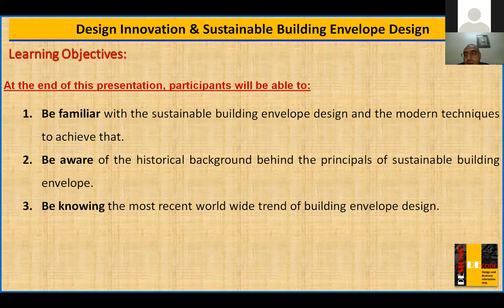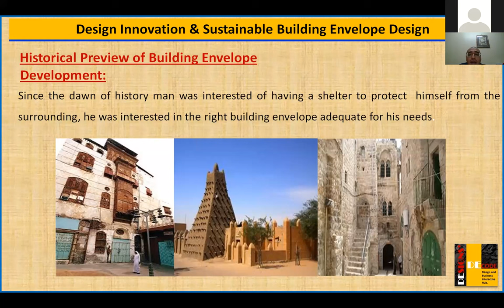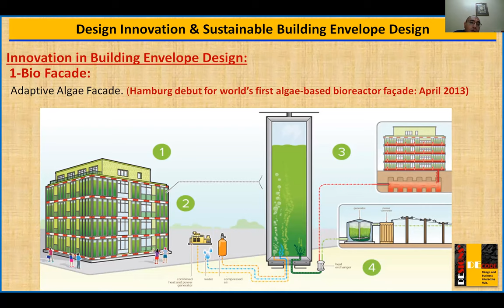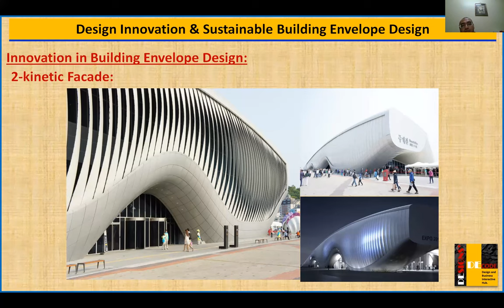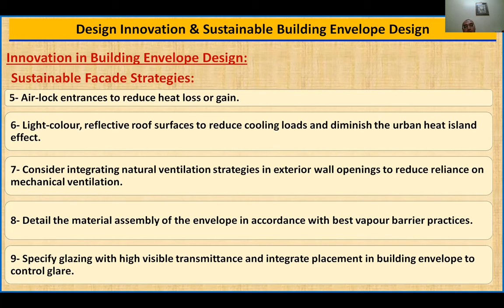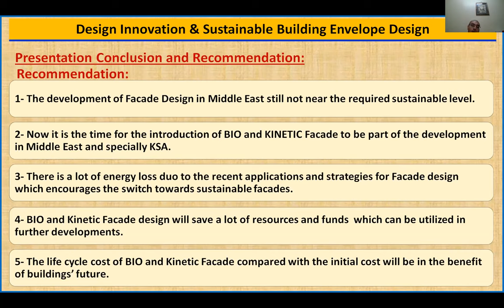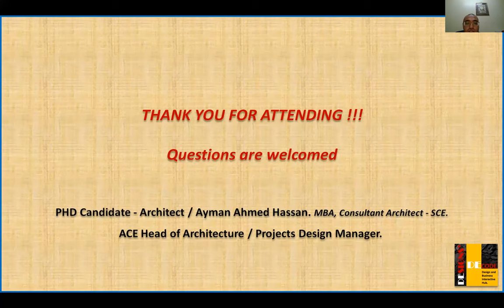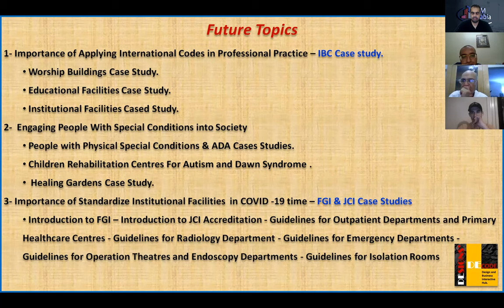Design Innovation & Sustainable Building Envelope Design